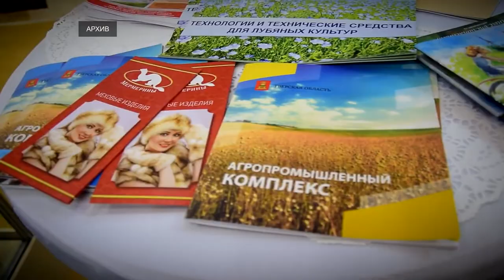Аграриям Тверской области увеличили поддержку и продлили сроки подачи заявок на субсидий